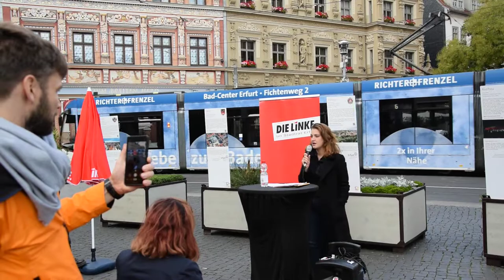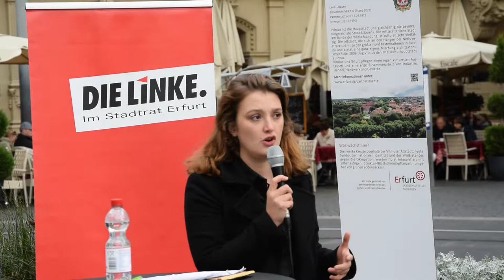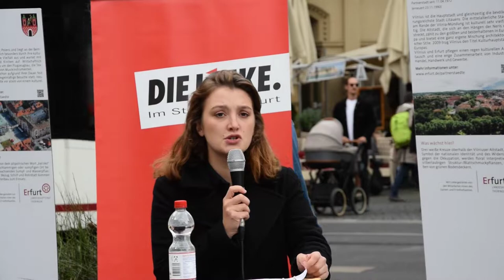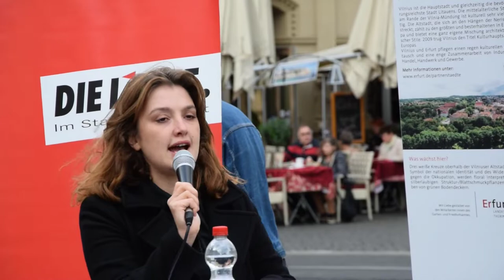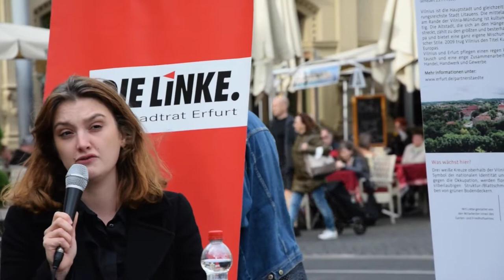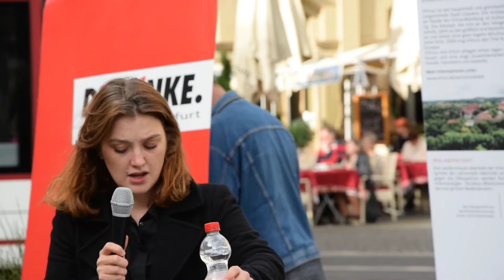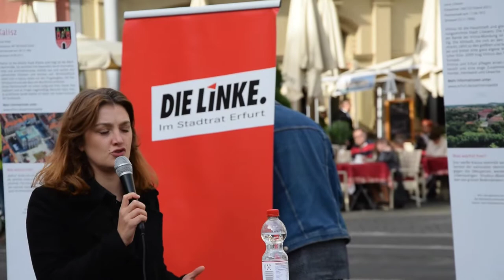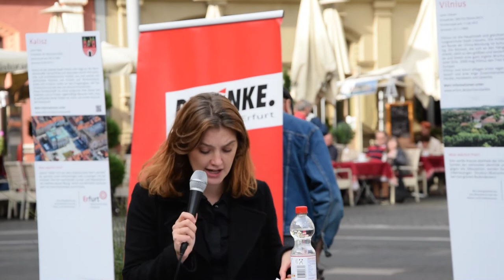Öffentliche Fraktionssitzung: Schutzschirm gegen hohe Energiepreise - soziale Härten verhindern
Alle Haushalte und Unternehmen in Erfurt sind von den drastischen Erhöhungen der Energie- und Heizungskosten betroffen. Viele Erfurter*innen befürchten, dass sie nicht in der Lage sein werden, diese Kostensteigerungen zu bezahlen. Es sind Hilfsangebote zur sozialen Abfederung der drastischen Erhöhung der Energie- und Heizkosten notwendig.

Darum fordert DIE LINKE. im Erfurter Stadtrat JETZT Hilfen für Betroffene auf den Weg zu bringen.

Wir fordern:

Soziale Härten verhindern

    Der Oberbürgermeister muss ein Konzept für einen städtischen Härtefonds vorlegen, um soziale Härten durch die steigenden Gas- und Energiepreise zu vermeiden. Auch über Sozialtarife für die Grundversorgung muss diskutiert nachgedacht werden.

Energie-, Gas- und Heizkostenpreise öffentlich im Stadtrat diskutieren und entscheiden

    Bisher werden derartige Entscheidungen hinter verschlossenen Türen nur durch die Aufsichtsräte*innen beschlossen. Damit muss Schluss sein.

Sozial-, Kultur- und Sportvereine bei der Finanzierung gestiegener Kosten unterstützen

    Durch die Arbeit der Vereine und Verbände wird die Stadt von Aufgaben entlastet, die sie ansonsten selbst erfüllen müsste. Ohne zusätzliche städtische Unterstützung besteht die Gefahr, dass Vereine aufgeben müssen. Dies muss verhindert werden.

Entgeltfreier ÖPNV für Schüler*innen ab 18 Jahren

    Der Haushaltsbeschluss des Stadtrates für einen entgeltfreien ÖPNV auch für Schüler*innen ab 18 muss endlich durch den Oberbürgermeister umgesetzt werden, um Familien und Schüler*innen finanziell zu entlasten.

Weiterentwicklung des ÖPNV nach der 9€-Ticketphase

    Das 9-Euro-Ticket war bundesweit ein großer Erfolg und hat gezeigt, dass eine große Nachfrage und Bedarf nach kostengünstiger und fairer Mobilität bestehen. Auch Erfurt braucht ein Nachfolgemodell. DIE LINKE schlägt ein gesondertes Wochenendticket und den ticketfreien ÖPNV an vier Wochenenden in einem Quartal vor.

Unsere Vorschläge kosten Geld und Geld ist im städtischen Haushalt nie genug da. Es gilt Schwerpunkte zu setzen. DIE LINKE setzt auf den Schwerpunkt „Soforthilfen JETZT!“, um weitere soziale Verwerfungen abzufedern.